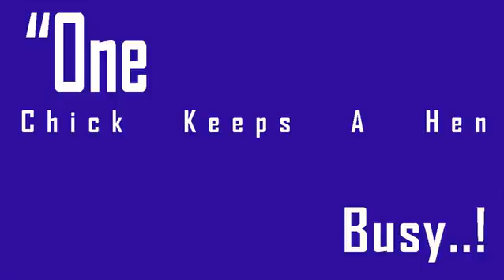3 Rain Cap